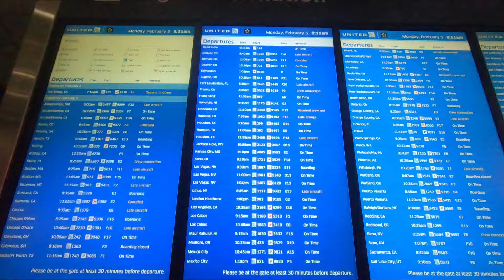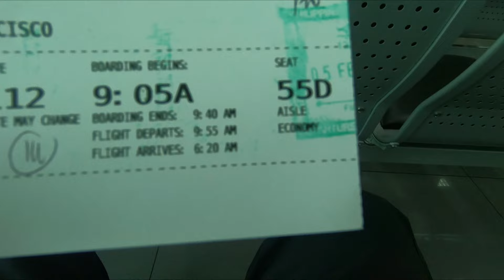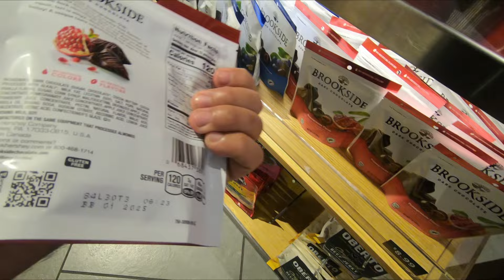Philippines | San Francisco | Florida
This is my travel going to Florida, boarding on Enchanted Princess Cruisehip